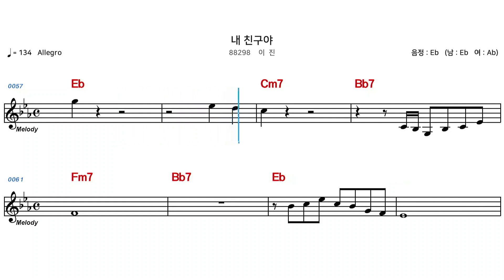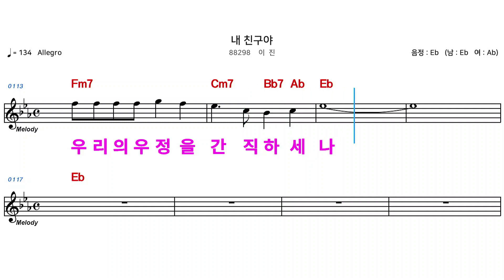(MR) 88298 내친구야 - 이진